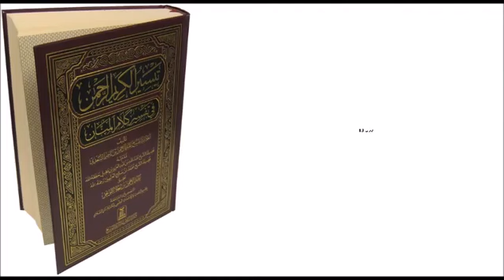تفسير السعدي الصوتي - الحزب 13